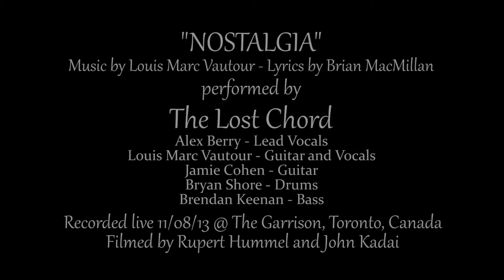Nostalgia LIVE @ The Garrisson November 8, 2013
"NOSTALGIA" performed by The Lost Chord live November 8, 2013 @ The Garrison in Toronto, Canada.

-Filmed by Rupert Hummel and John Kadai

Alex Berry- Lead Vocals
Louis Marc Vautour - Guitar and Vocals
Jamie Cohen - Guitar
Bryan Shore - Drums
Brendan Keenan - Bass